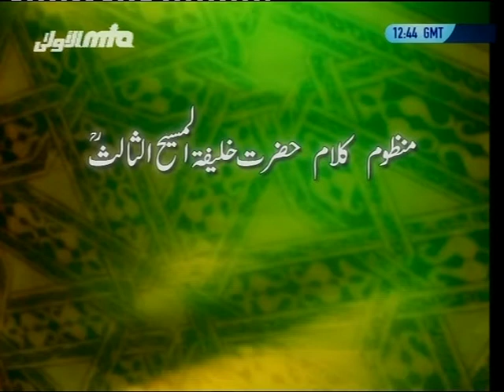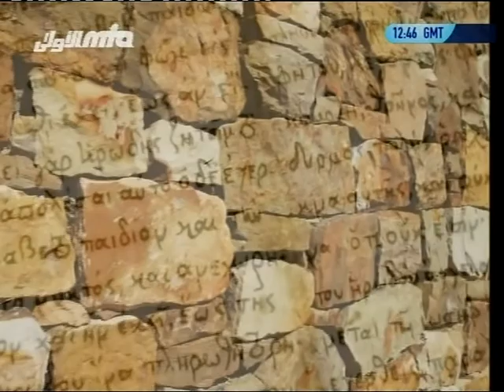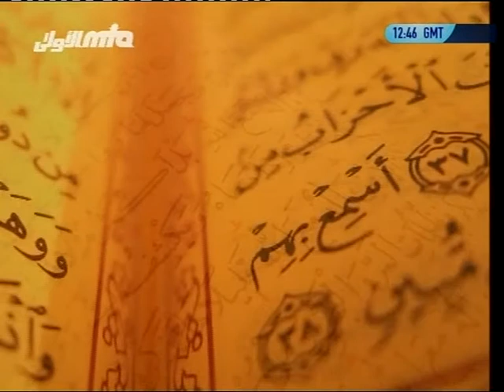Zinda Khuda Se Dill Ko Lagate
This Nazm was written by Hadhrat Mirza Nasir Ahmad (ra) Khalifatul Masih lll.
Voice: Muhammad Ismatullah & Umar Sharif